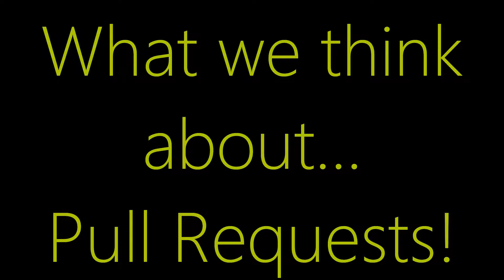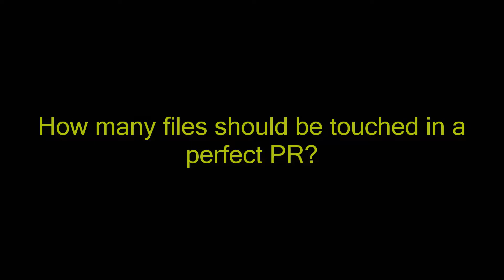How to work with Pull Requests -- Part 1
Your team should use pull requests!

They increase your code quality, promote knowledge-sharing and promote productivity in the long run!

Would you reject a PR because it does not run on your local machine?
How many files should be touched in a perfect PR?
Who decides in the end? The PR submitter or the reviewer?
Can you approve your own PR?

Share your thoughts about Pull Requests!